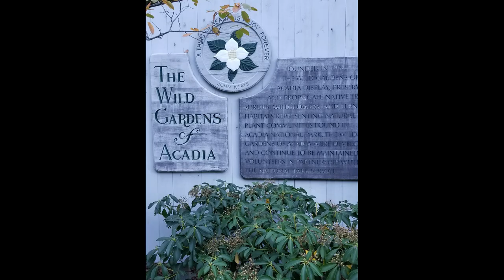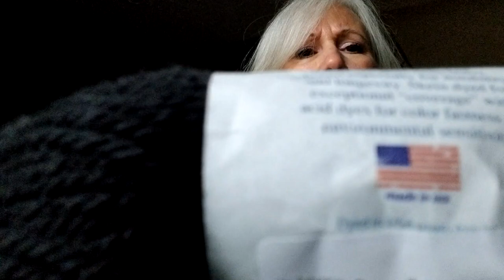episode 3 my fiber journey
Hello and welcome! I am sharing some pictures from our most recent trip to Acadia National Park along with my many paths of fibery goodness.